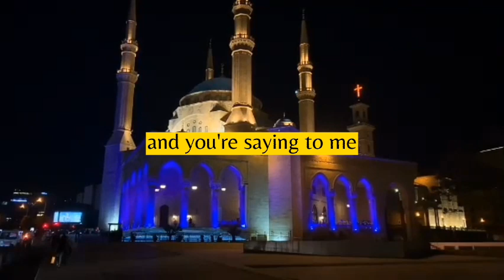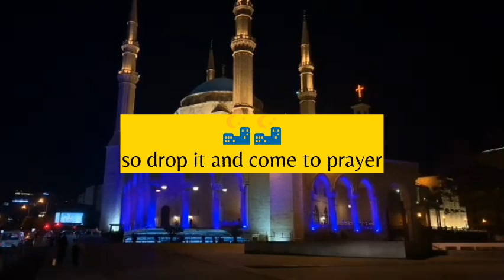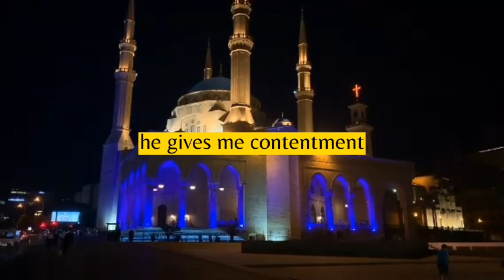Mufti Menk what is adhan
Mufti Menk has been one of the best Islamic school with soft and gentle speech that will give hope to the heart
the credit of this video goes to the owner